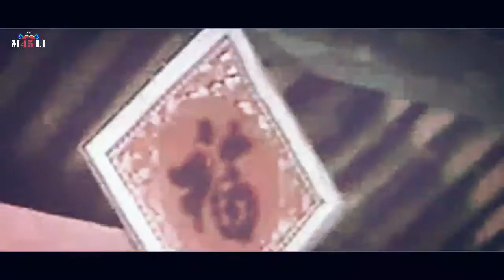FILM BIOSKOP : SI AYUB DARI TELUK NAGA (1979), PANGKY SUWITO, YATIE OCTAVIA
SI AYUB DARI TELUK NAGA (1979)

Sutradara : Nawi Ismail
Penulis     : Nawi Ismail, Lukman Karmani
Pemeran  : Pangky Suwito, Husin Lubis, Marlia Hardi, Yatie Octavia, WD Mochtar